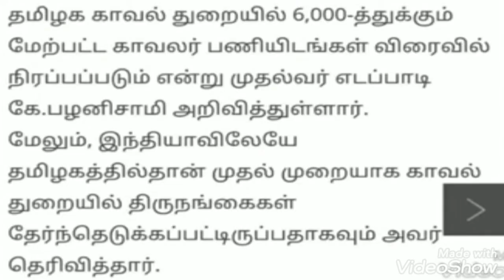TAMILNADU POLICE REQUIREMENT -6000 post job vaccancy TN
Update soon subcsribe channel